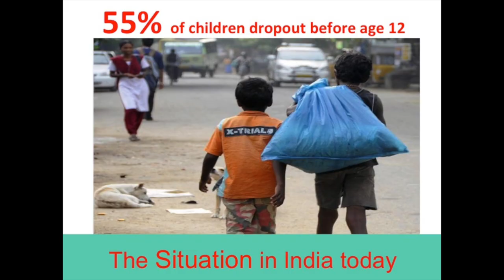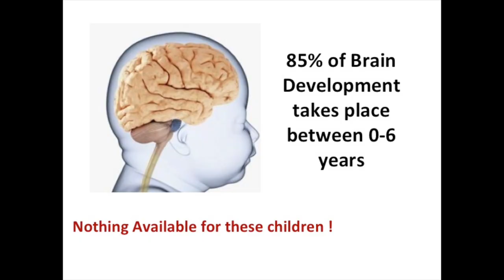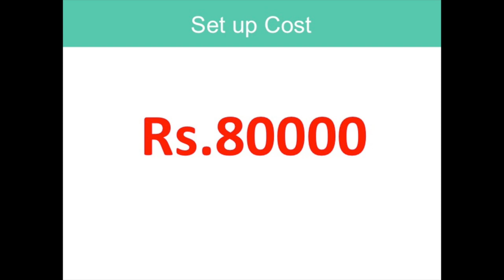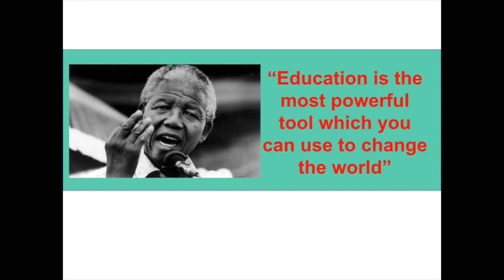The solution to the education crisis is education: Naveen Kumar at TEDxEMWS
Naveen Kumar is currently the Chief Executive Officer and Managing Director of Sudiksha Knowledge Solutions Pvt. Ltd, Hyderabad, an organization that provides quality education to the poor at affordable costs and also provides an opportunity for women entrepreneurs to manage and run schools for the Base of the Pyramid (BoP) community. The school's philosophy is to ensure that parents understand what children are learning at schools & the reasons for their ongoing assessments as well as to improve the access to technology for these students.

TEDxEMWS is the brave venture into the world of innovation and reflection for members of the ever-evolving education community in Mumbai.

TEDxEMWS was  held on the 1st of February 2014. Bringing together the TED philosophy & the IB mission statement, the event aimed to ensure that speakers of various disciplines come together so as to be able to inspire the new generation of leaders into reforming society & ushering in new changes. By bringing together high school students from around Mumbai, the aim of the event is not necessarily to change the views of those present completely but simply open them to the different possibilities that can be explored as speakers build their talks around the theme 'Limitless Paradigms'.

Talks edited by Studio 7.